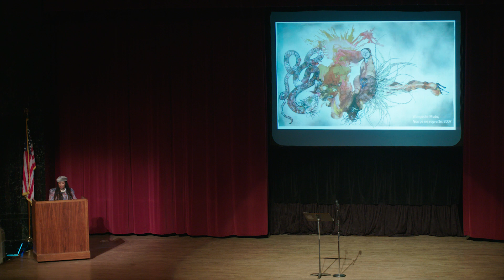Vision | Verse | Voice: Being Black in America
On March 7, 2019, Joslyn Art Museum hosted an evening of original poetry and spoken word performances celebrating the "30 Americans" exhibition. Co-producing and emceeing the event is recognized spoken word artist and educator Felicia Webster.

PARTICIPATING POETS:
Liza Arellano
Paula Bell
Ryan Boyland
Na’Tuiya Davis
Harry Eure
Tyrone Harper
Olivia Johnson
Mr. Dame Poetry
Zedeka Poindexter
Jewel Rodgers
Allen Stevenson
Michelle Troxclair
Withlove, Felicia